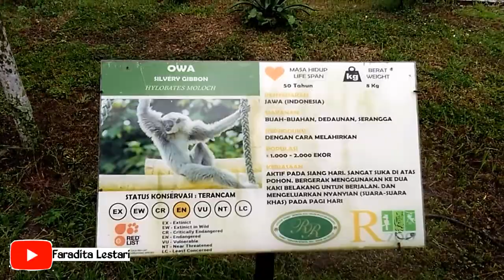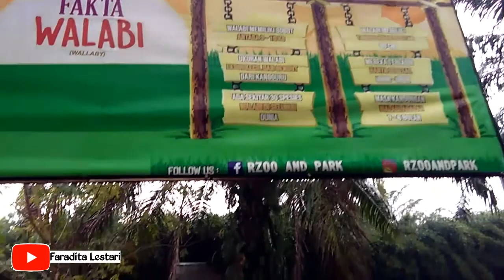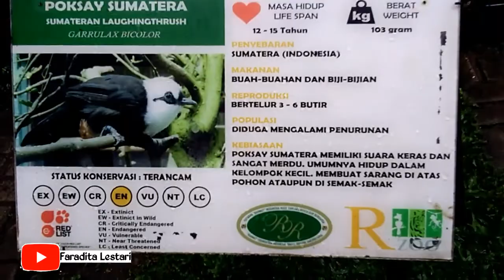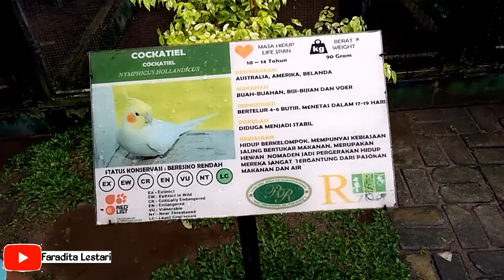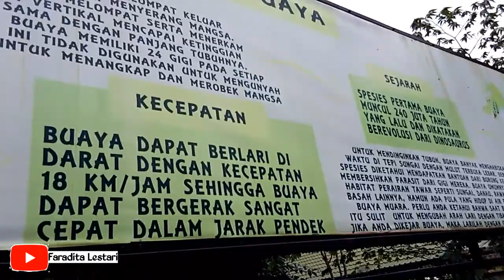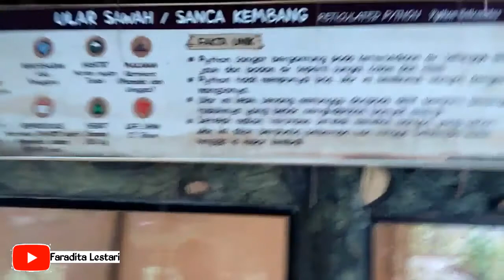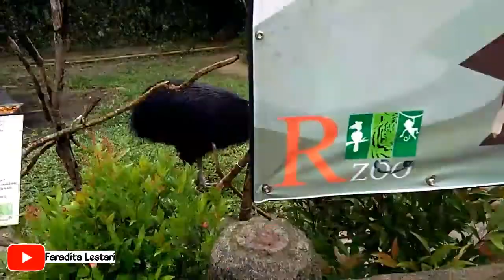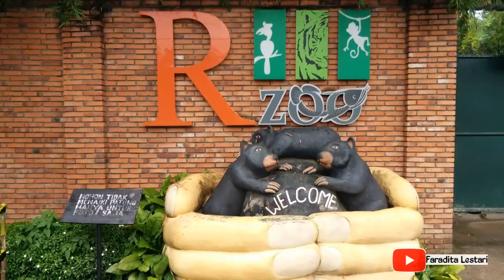Liburan MURMER...!! LIBURAN DAPETT, PENGETAHUAN JUGA DAPET..!!!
Hiii..  Guys
Nah video Kali ni aku ngevlog liburan aku bareng Suami Dan Asik aku...
Nah liburan yg cocok Untuk anak-anak aku pikir kebun I'm at a gas guys...
Semoga video ini menginspirasi Kalian yah guys...  :)

Terima kasih :*